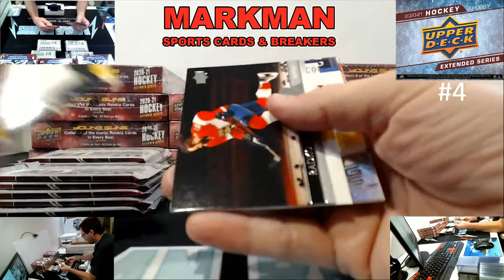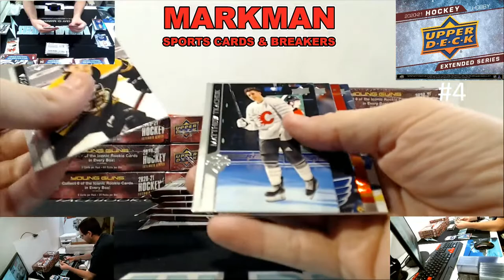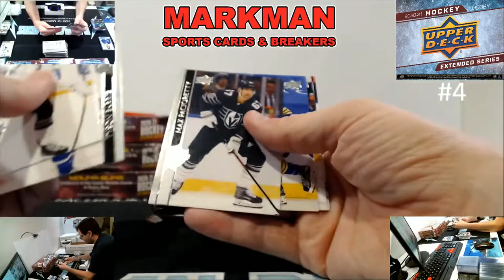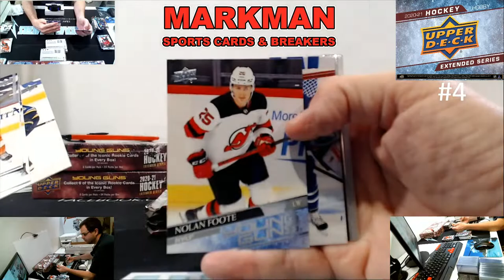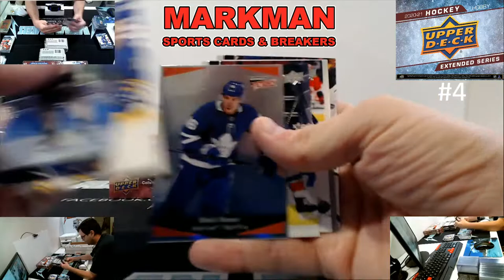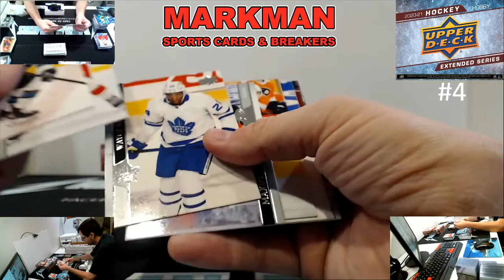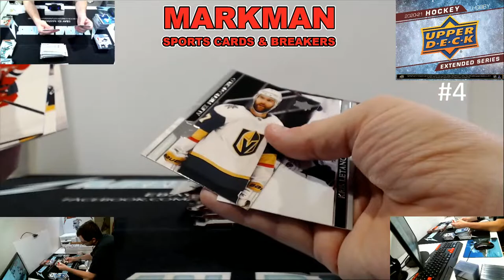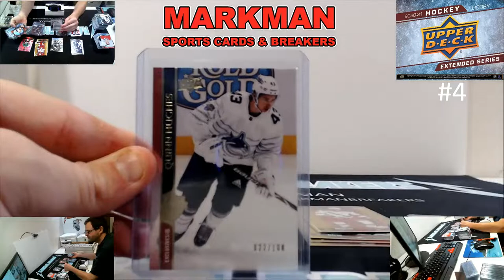2020-21 Upper Deck Extended Series Hockey 12-Box Hobby Case #4 PYT